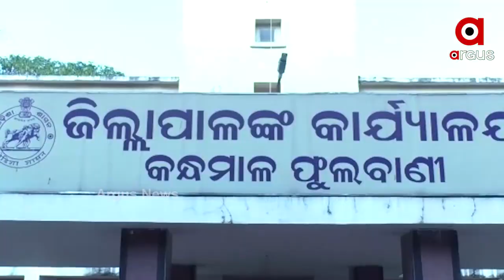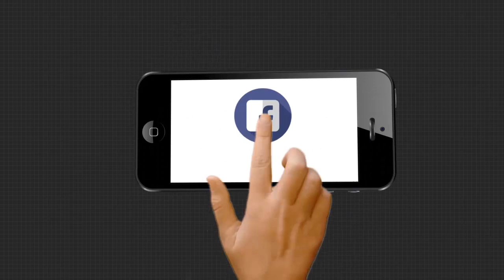କନ୍ଧାମଳରେ ବଢ଼ିବାରେ ଲାଗିଛି ଶ୍ମଶାନ ବିବାଦ ।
କନ୍ଧମାଳରେ ବଢ଼ିବାରେ ଲାଗିଛି ଶ୍ମଶାନ ବିବାଦ ।  ଖଜୁରୀପଡ଼ା ବ୍ଲକର ସୁରାଦେଇ ଗ୍ରାମରେ ପୂର୍ବରୁ ରହିଥିବା ଏକ ସ୍ମଶାନରେ ପଡ଼ୋଶୀ ଉରୁମୁଣ୍ଡା ଗ୍ରାମର କିଛି ଲୋକେ ଜୋରଜବରଦସ୍ତ  ଶବ ଦାହ କରୁଛନ୍ତି । ଫଳରେ ସୁରାଦେଇ ଗ୍ରାମବାସୀ ନାହିଁନଥିବା ସମସ୍ୟାର ସମ୍ମୁଖୀନ ହେଉଛନ୍ତି ।